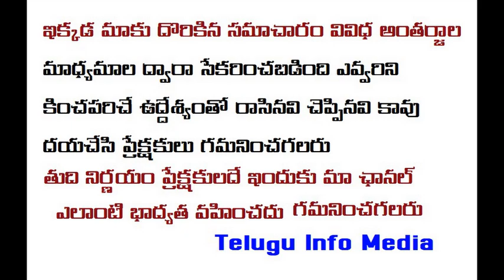చైనాకి స్ట్రాంగ్ కౌంటర్ ఇచ్చిన భారత్ | china india border issues explained |china india borders